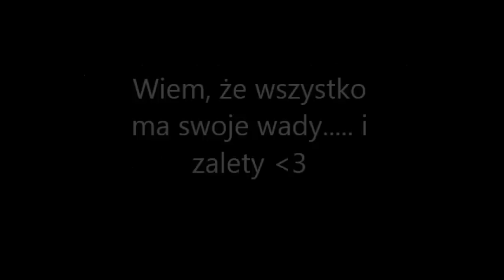Mój koń :3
O to mój koń. Bez niego nie mogę żyć.